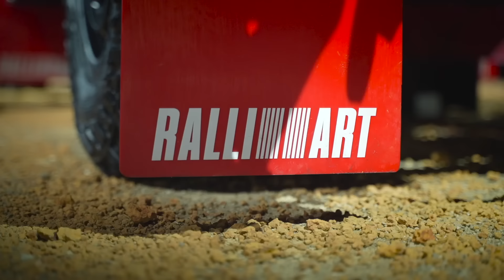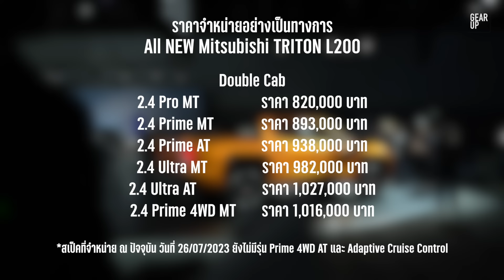พรีวิว-ราคา All New Mitsubishi Triton สเป็กไทย ขายเทอร์โบเดี่ยว เดี๋ยวเทอร์โบคู่ตามมา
พาชม All New Mitsubishi Triton ที่เปิดตัวอย่างเป็นทางการครั้งแรกในโลกที่เมืองไทย สเป็คออปชั่นของสเป็คที่ขายในไทยและต่างประเทศนั้นจะแตกต่างกัน โดย ณ ปัจจุบัน 26/07/2023 ประเทศไทยจะจำหน่ายเฉพาะรุ่นเทอร์โบเดี่ยว และรุ่นท็อปยังไม่มีตัวเลือก 4WD AT ที่มาพร้อม Adaptive Cruise Control รวมถึงรุ่น Mega Cab ที่จะเปิดตัว ตามหลังในปีนี้

All New Mitsubishi Triton L200
Single Cab
2.4 Pro 4WD ราคา 699,000
2.4 Pro 4WD AT ราคา 749,000
Double Cab
Plus 2.4 Pro ราคา 820,000
Plus 2.4 Prime ราคา 893,000
Plus 2.4 Prime AT ราคา 938,000
Plus 2.4 Ultra ราคา 982,000
Plus 2.4 Ultra AT ราคา 1,027,000
2.4 Prime 4WD ราคา 1,016,000